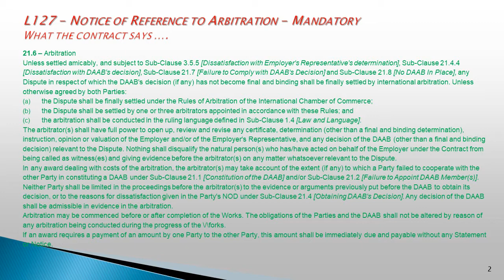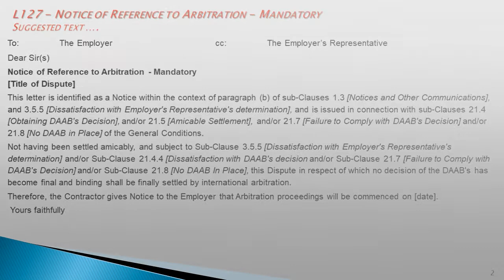FIDIC 2017 Cl 21.6 - L127 Notice of Reference to Arbitration - Mandatory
A simple suggested draft giving Notice of Reference to Mandatory Arbitration under provisions set out in clause 21.6.

Earlier slidecasts on EPC Contract Management and standard letters under FIDIC 2017 can be seen in 2 playlists on my homepage

Contracts │ Delay Claims │ Quantum │ Disputes